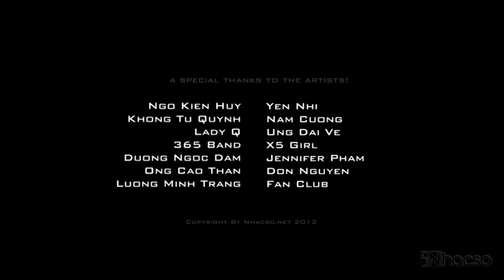'Liên khúc xuân' cùng Don Nguyễn và Jennifer Phạm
Jennifer Phạm hát Liên khúc cùng Don Nguyễn